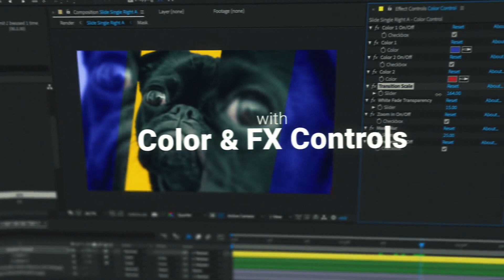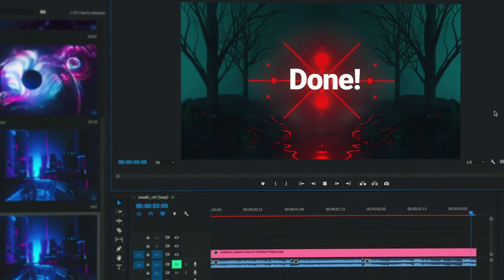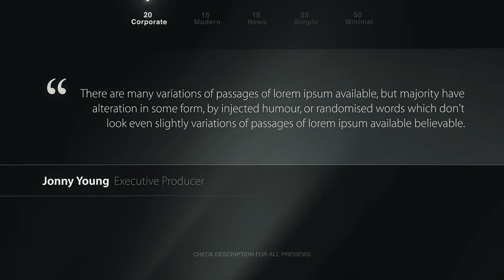Transitions | After Effects Templates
Easily make your next video more dynamic and exciting by using these essential multipurpose transitions. Simply put the transition you like on top of your footage and let the template do its magic in a single click!

Transitions also work with Adobe Premiere Pro via After Effects, using Adobe Dynamic Link. In-depth video tutorial on how to use them in Premiere is also included.

Project comes with Color & FX Controls, which helps you to change colors and other effects for each transition in a few clicks. Essential transition presets are perfect for slideshow, opener, trailer, broadcast, music video, film, documentary, presentation, movie, promo and more...